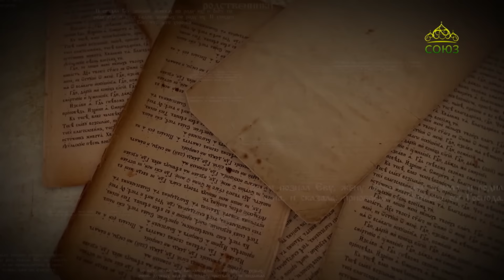Читаем Ветхий Завет. «О, если бы Ты сошел, Господи». Священник Константин Корепанов